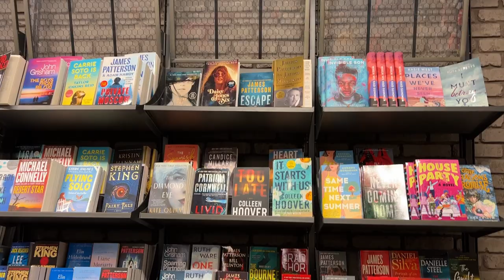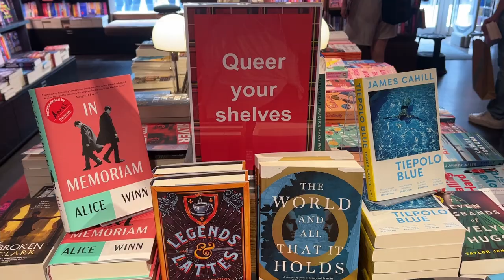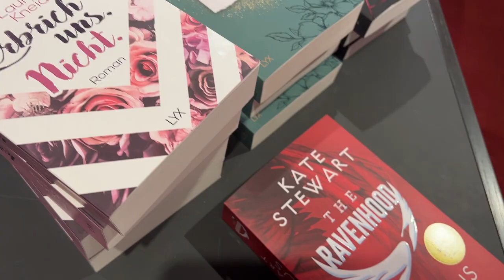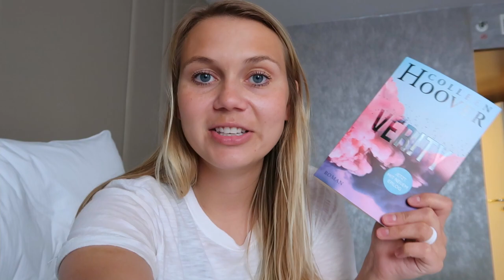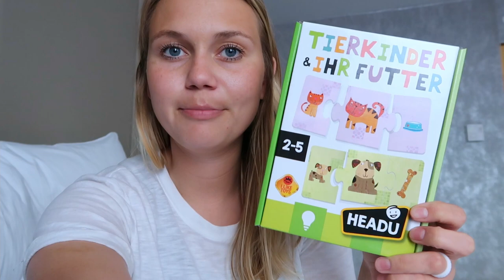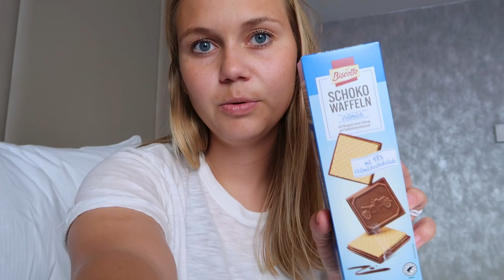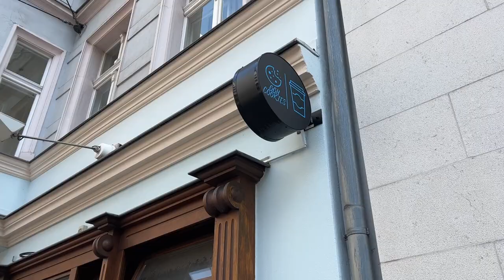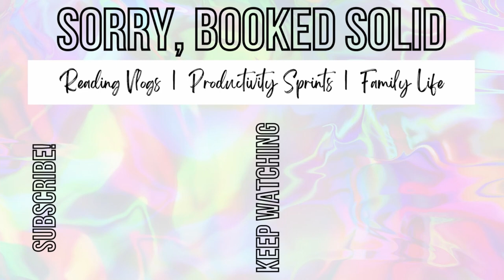Weekly Reading Vlog: Summerween and Traveling to Berlin!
Hey, I’m Jordyn! Today I’m sharing my Summerween Readathon vlog including clips from a recent work trip to Berlin!